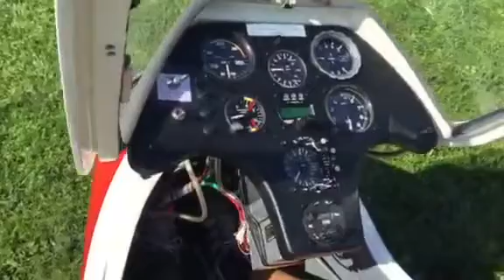Soaring glider(1)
Flying a glider by parviz sabet